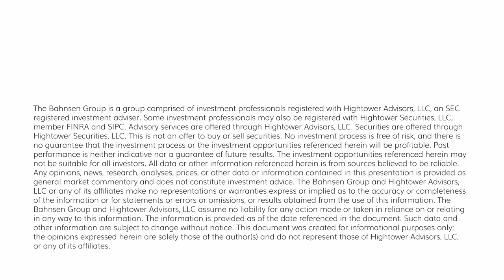The DC Today - Wednesday, May 17, 2023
So markets rallied hard today as both sides in this Biden/McCarthy negotiation assured listeners that a default won’t happen.  Here’s the lay of the land in the debt ceiling debate.  It is fair to say “deadlines” thrown out for various actors in this are more bark than bite – negotiating tactics and all that stuff.